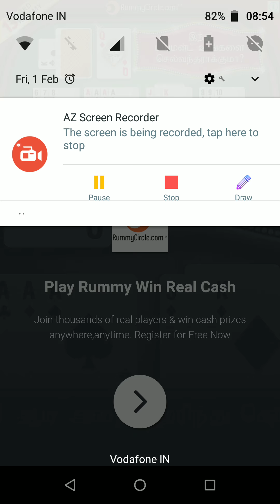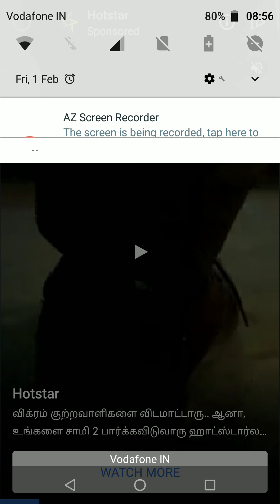Zombie Haters - League mode Gameplay